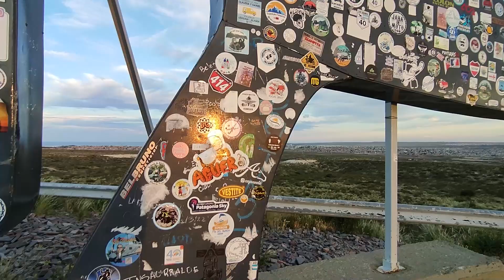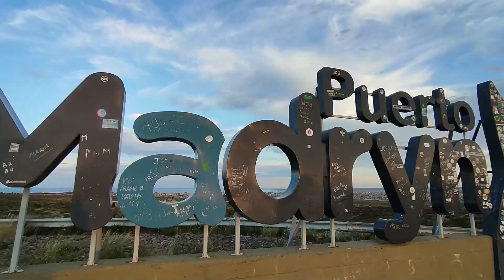Paseo en Moto por Madryn, nos preparamos para los videos que se vendrán...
Y compártelo con tu gente y comenta, gracias.

Regálame un cafecito
$1000

$500

Coffe please

Thanks